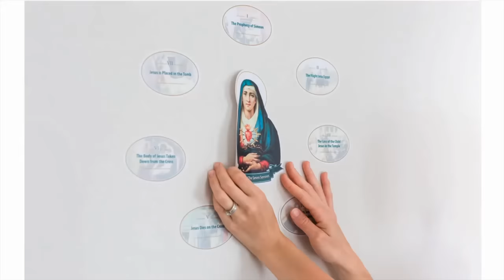Demonic Beasts And Feasts of Grace | Visions of St John Bosco